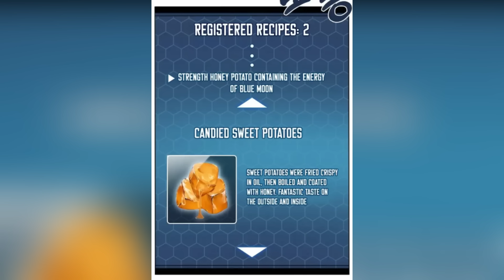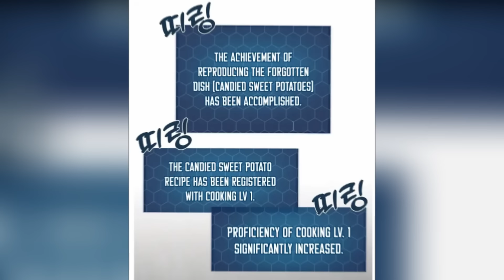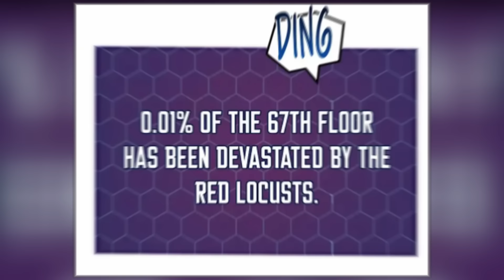(49) ENTRA A 0TRA DIMENSI0N Y SOBREV1VE CULTIVAND0 VERDURAS | Resumen de Manhwa/Manhua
nombre: Cult1vand0 en la T0rre en S0L1tar1o